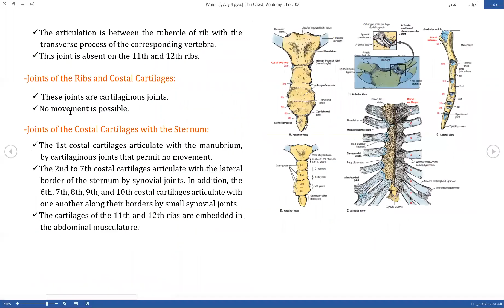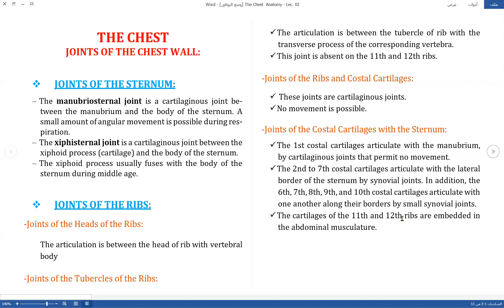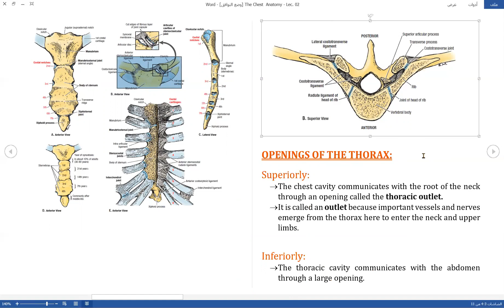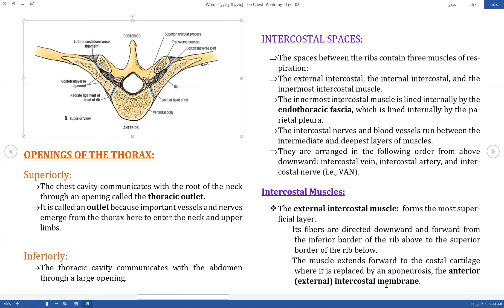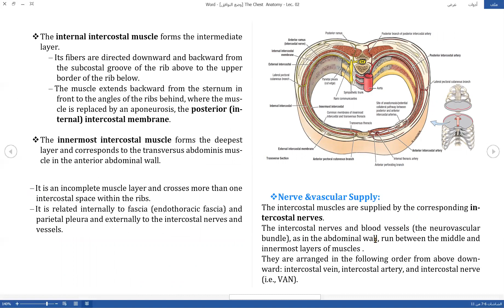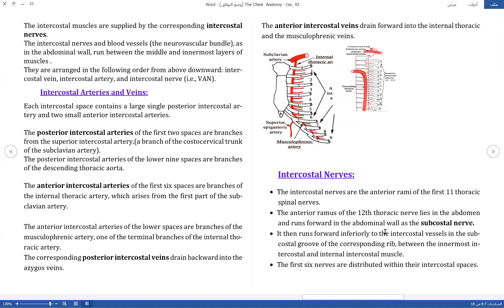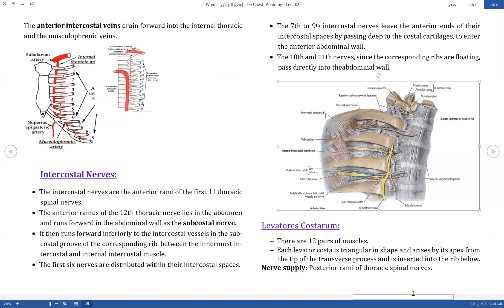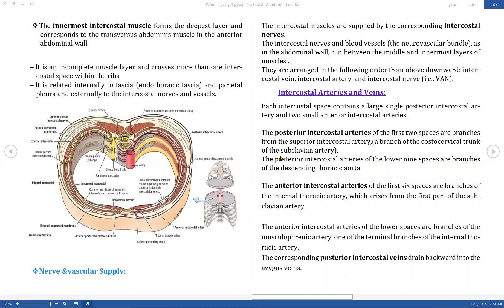The Chest ِAnatomy - Lec. 02 / د. أحمد عبد الأمير دفار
Anatomy - The Chest  ِAnatomy - Lec. 02
جامعة ذي قار - كلية الطب / المرحلة الاولى
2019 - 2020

تم تقديم من قبل:
الدكتور أحمد عبد الأميردفار
تدريسي في كلية الطب - جامعة ذي قار
Presented by:
D. Ahmed Abd-Alameer